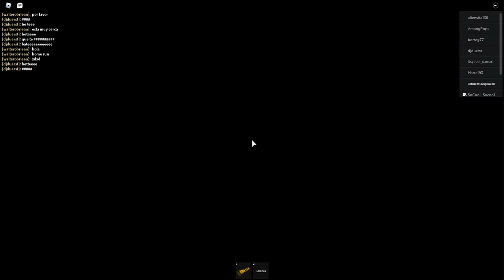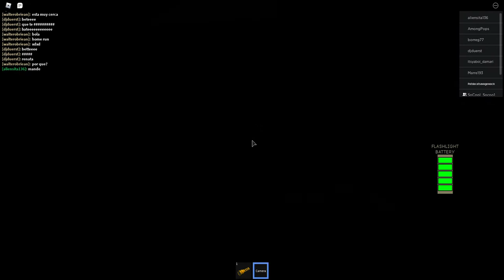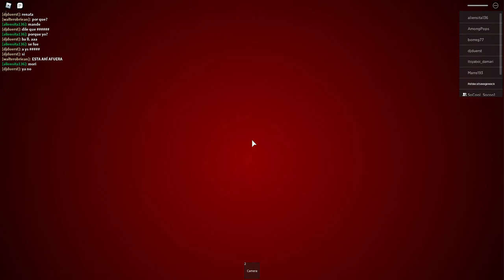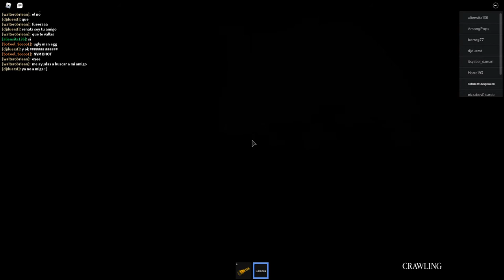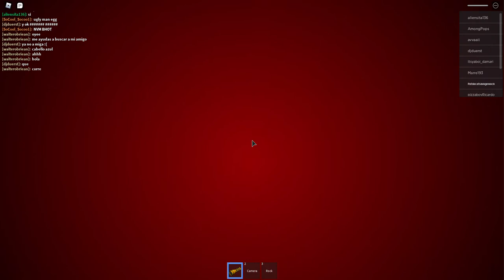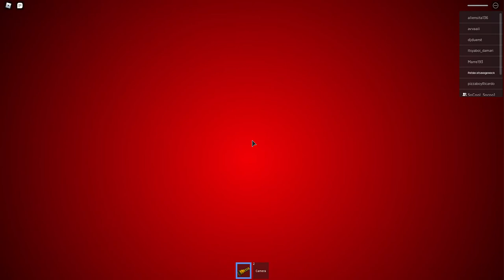Roblox the maze super scary but very funny!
funnyyyyyy